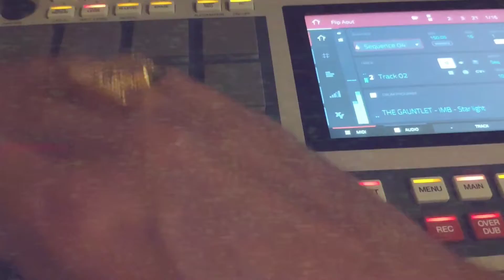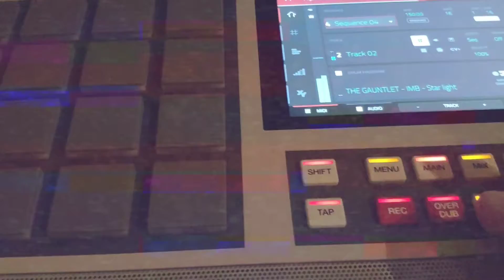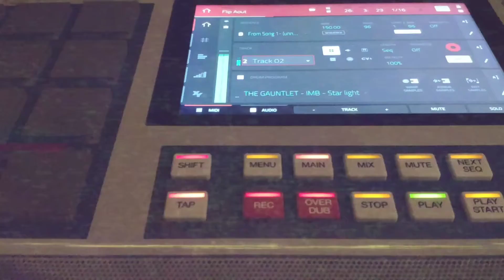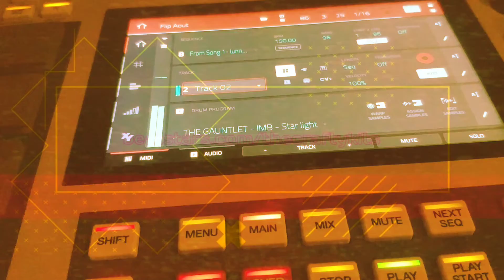Akai MPC Live 2 Beat Making - Mellotron x Solina - Flip That Sample Tuesday Round 8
Akai MPC beat one Live Update 2.10  Mellotron x Solina Beat Making

Be sure to stop by all the other beat makers channels that are also flipping this same sample. Links to there Flips are below

Free for no commercial use
Must credit in the title [Prod. DjaffBolik]

Samples Free Pack! Click this Link to get all our free Loop Pack as well as any of our completed Packs!